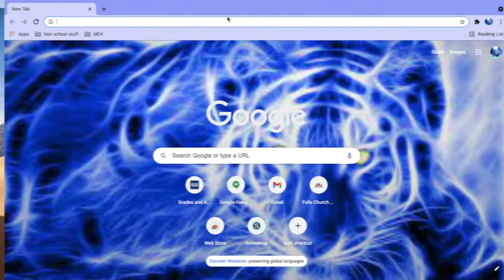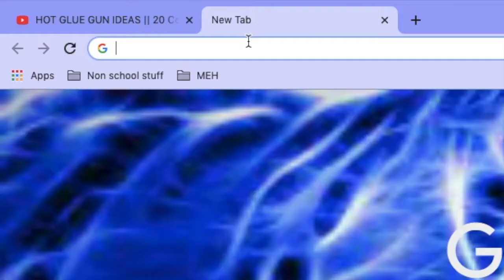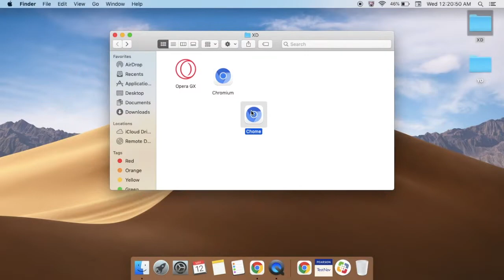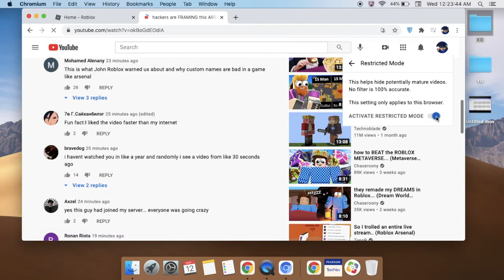How to comment when restricted mode is on by admin on MAC 100% working😝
I mean, if you don't it means you a lozerrrr :P

If you have any video suggestions, comment them down below!